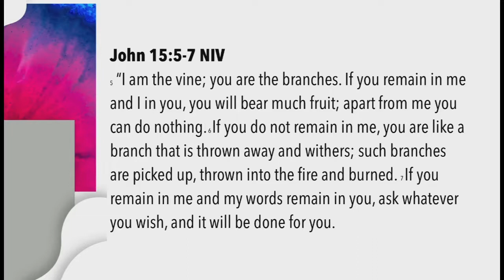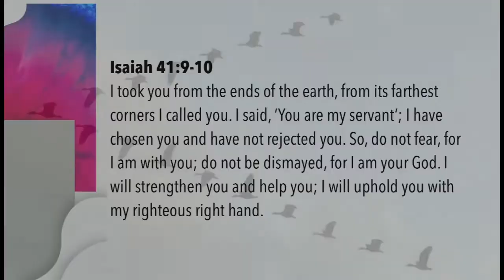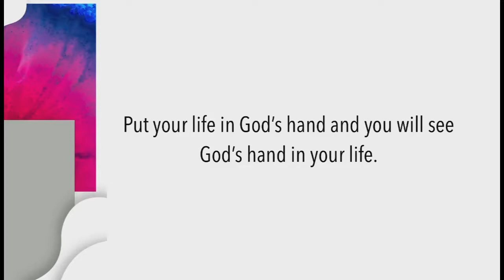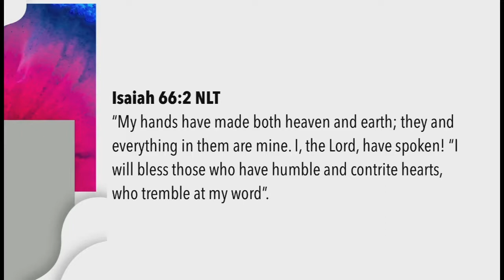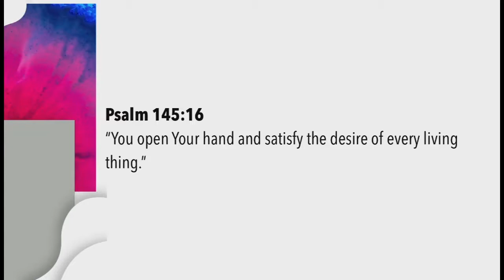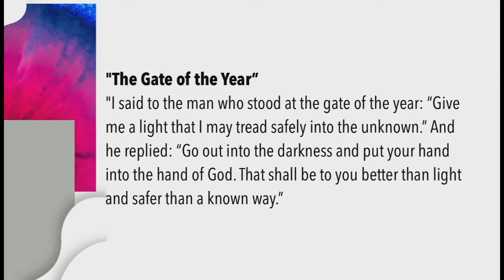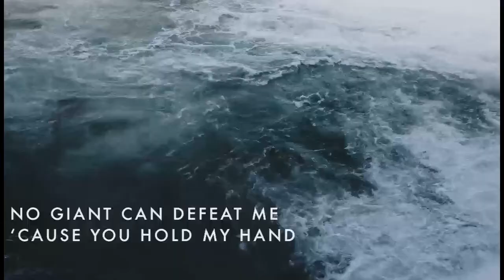Better You! Pt. 4 Let God Hold Your Hand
There are many keys that will help you unlock the greatness in your life, one of those keys is letting God hold your hand. This week's continuation of "Better You! Unlocking the Greatness in You" provides some truth to this key and it's importance to our lives.